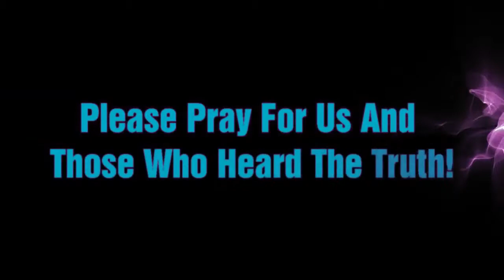Panama City Beach Spring Break 2017 Open Air Preaching Kerrigan Skelly